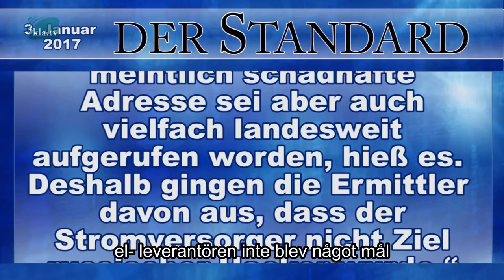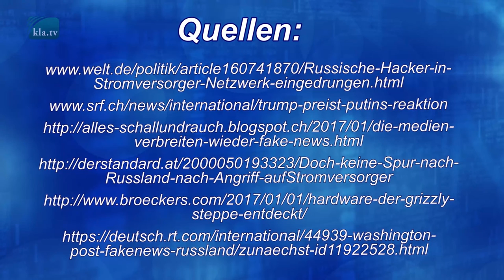Rapporten om ryska hackattacker var en bluff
The Washington Posts rapport angående ryska hackattacker visade sig vara ett felaktigt meddelande

Sen USA:s sista valkamp hopar sig inom de etablerade medierna påståendena om ryska hackattacker mot USA. Enligt uppgifter från CIA och FBI som kom ut i den sista decemberveckan, hade de funnit bevis att Ryssland på ett otillåtligt vis blandade sig in i USA- valet genom hackattacker.